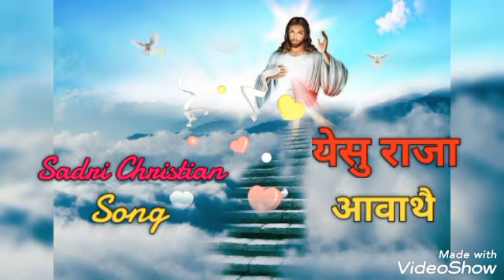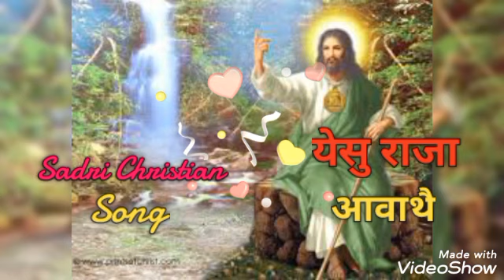येसु राजा आवाथै💓Sadri Christian song💓Devotional song💓Jesus song😇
येसु राजा आवाथै

Devotional song

Jesus song

Dharmik gana

Yesu geet

Bhakti gana